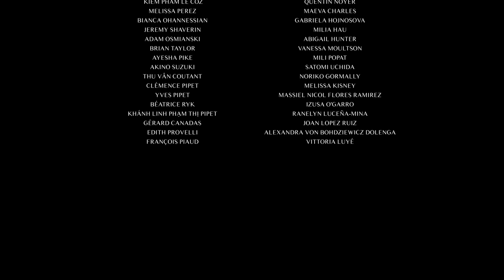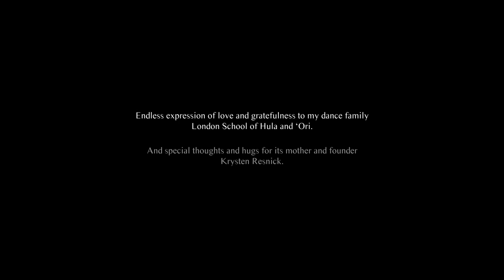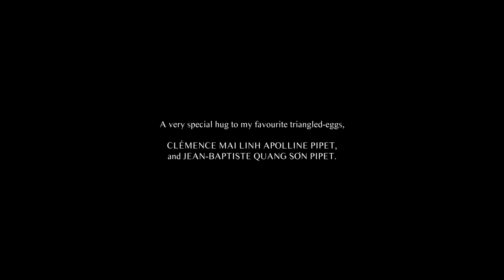The Vahine (2020)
"A surprising and unconventional danced sign language brings together a deaf boy and a Tahitian dancer through an unexpected path of encounter."

The Polynesian traditions of oral transmissions fuel the core center of our story. The film particularly uses a Tahitian style of dance called ‘aparima, where the motions (‘apa) of the arms and hands (rima) tell stories through slow and graceful movements. To the eyes of the listeners, the ‘aparima have therefore everything of beautiful and surprising, danced sign languages.

DIRECTOR'S STATEMENT

The stories depicted in Polynesian dances are usually taken from daily traditional occupations or ancient myths of the Pacific, which make them emblematic flagship carriers of both its ancient and modern identities. To most Polynesian people, dancing therefore goes far beyond the bare physical experience. The spiritual aspect of this art form invites the performers to become a connecting entity between the immaterial and the tangible, between the inner and the outer, between the sacred and the common. Not only do dancers bring the audiences to make one with their culture, they also create for themselves a sacred pathway towards their roots and Fenua (motherland).

As a storyteller myself I became obsessed with the endless poetry bared in these dances and began dedicating my energy to sharing them with the greater people possible. Unfortunately, my good intentions quickly hit themselves to the walls of the outer world’s awareness and I grew to understand the tremendous gap existing between reality and perception. I sadly came to identify the source of this disconnection in the shortage of stimulus, but also (and mostly), in the availability of incomplete representations.

At the same time and in its very own way, the deaf community was facing the exact same issues. Because its cultural specificities clearly fell outside of the easy and well-traced path of mainstream understanding, this community was facing a phenomenon they jokingly (yet firmly) called « the dictatorship of the verbal communication. » To most eyes, deaf culture only seemed available through a certain form of facilitation, and more importantly only appeared visible to the ones blessed with the patience to pay attention to it. From this situation arose a definite alienation which, I was convinced, was not desired by either side of the discussion. Once again, it was clear to me that the gap between reality and perception could be bridged by a diversification of cultural entry points. Representation indeed matters.

This is how the film came to be. Together with these two communities, we intended to renew the depictions of their identities and painted an ode to what united
them together: non-verbal communication. Through this cinematic experience, we created a space where audiences are invited to challenge their senses as they are provided with an opportunity to « look again, and look closer. »

Assistant director | Marie OBEGI
Line producers | Juliette CITOCHEPSKI & Marine STIEVENAR
Production assistant | Pauline LACROIX
Photography | Charly BONAL
Additional shots | Louison CAMAIL

Art director | Jack BERK
Lights | Quentin NOYER
Sound | Kiêm PHAM LE COZ
Set photographer | Louison CAMAIL

On set translator | Vittoria LUYÉ
Edit | Kiêm PHAM LE COZ

Color grading | Amaury AUDOIN

Postproduction facilities | UHDB PRODUCTIONS

Postproduction assistant | Benjamin BERTON